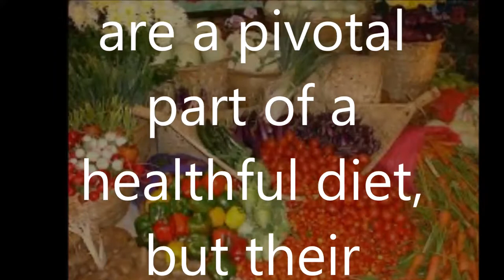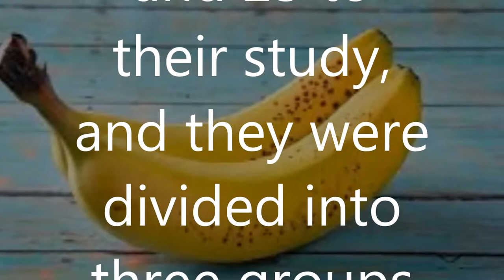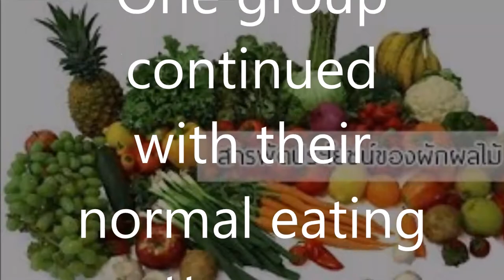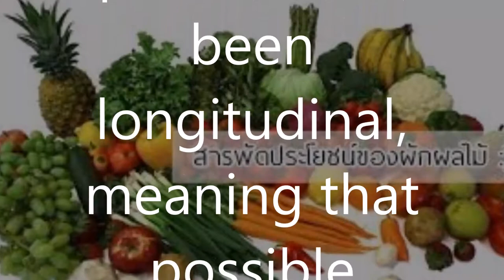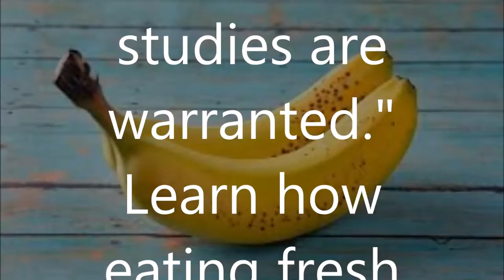Eating more fruits, vegetables boosts psychological well being in just 2 weeks